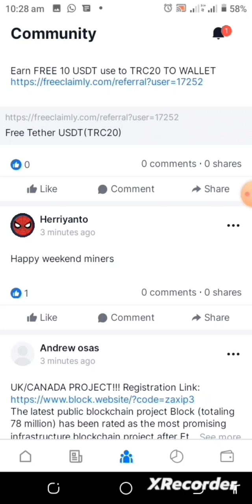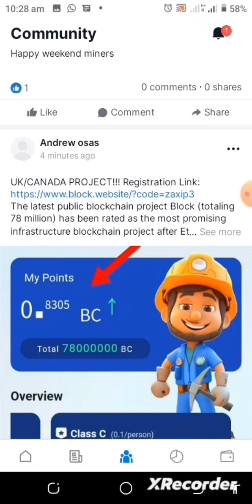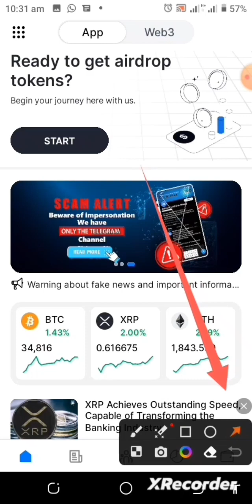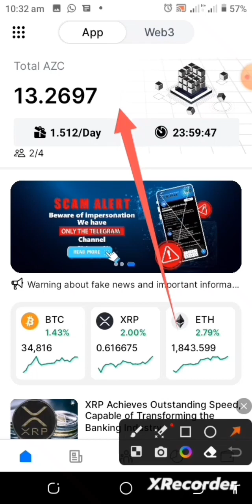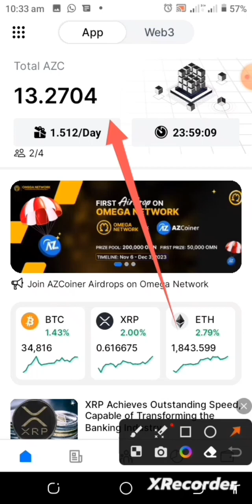AZCOINER Mining | AZC Token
AZCoiner Mining, An innovative all in-one blockchain and web3 solution!

A platform for crypto-related breaking news, trade charts, analytics, launchpad, community cooperation and decentralized exchange.

Offering Mining opportunity.
Token name: AZC ($AZC)
Total Supply: 200,000 scarce tokens
Mining Rate: 1.26/24hr

Mining Ends December 2023
Listing on Binance, BITGET, BYBIT etc.

Register to start mining.
Invite Code:
👉mustycrypt

👉Massive Grabs in $500 USDT Free Claim Neptune Airdrop, this is your chance to claim as much as possible...

Mine SAVI Token By Remitano

Don't miss this, it's a rare opportunity.

Steps:
1. Download👇App in Playstore
2. Tap "continue with Google"
👉93534622 for boost and tap on agreement to check✅ box and confirm
4. Next, do KYC to verify your identity (2 mins.) or tap link to use your Remitano KYC profile if you have.
Do your KYC up to leve2 for better mining.
5. Then back to CoinSavi, and tap Mine Now, in the dashboard tap again to start your mining.

Note:
You have 3/3 sessions to mine daily.

Make sure to mine, you will tell the story too like RENEC Minners.

1. Click Download app from store
2. Launch app
3. Enter referal 👉08TANANVIU code and go confirm email and start earning rewards daily.
👉Nova Token
Nova is the world's largest Web3 SocialFi (Social Finance) platform App like Facebook, but, Facebook use your content (as an ordinary user) to attract audience, make money and take it all, but nova allows you to share part of its platform revenue. While using nova, you are also mining NOVA Token!

Launch app, start Mining rocket to earn NOVA, socialise and enjoy more benefits.
Invitation code: mustycrypt
🌀CAN'T MISS THIS COINS!

👉Mine OpenEX Coin inside Satoshi App
Sign-up to Start Mining:
Note: Remember to do your facial verification before you can start mining.

CRYPTOCURRENCY COINS AND TOKENS:
Bitcoin BTC, Bitcoin Cash, Etherium ETH, SmartChain, BNB, Litecoin LTC, Ripple XRP, Core DAO, ARB Arbitrum

Exchanges, Swaps, Trading Platforms, Binance, Remitano, Pancakeswap, Coinbase...

However, projects like this can earn you a fortune with dedication to its cause! Make sure to do your personal research before undertaking any risk!